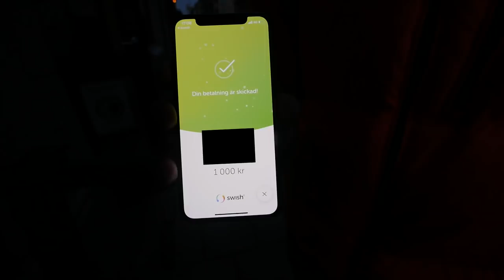SLÄPPER MIN HELT EGNA BURGARE PÅ RESTAURANG!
En dröm har äntligen blivit sann, jag släpper min helt egna hamburgare "V2 Burger" på Bap i Stockholm.
(i samarbete med Bap)

Linus Carlén och annat skönt folk kom också förbi och käkade min burgare.